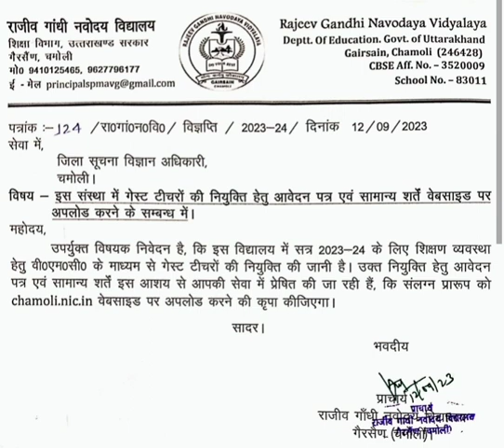राजीव गांधी नवोदय चमोली उत्तराखंड Uttarakhand New Vacancy | Ukpsc New Vacancy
राजीव गांधी नवोदय चमोली उत्तराखंड

uksssc new calendar
uksssc new vacancy
uksssc notification
uksssc news
uksssc nakalchi list

ukpsc je
ukpsc assistant accountant
ukpsc update
uppsc syllabus 2023
ukpsc notification 2023

uttarakhand new bharti
uttarakhand new form 2023

uttarakhand govt jobs preparation
govt job vacancy in uttarakhand
uttarakhand new govt job
uttarakhand new govt jobs 2022 राजीव गांधी नवोदय चमोली उत्तराखंड  Uttarakhand New Vacancy | Ukpsc New Vacancy